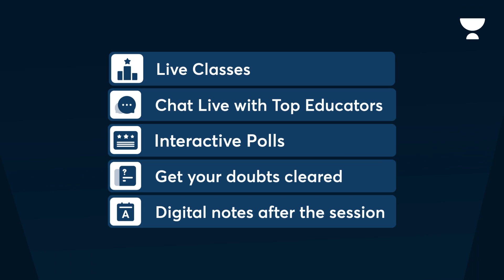Special Learning Week Is Here! | Let's Crack It